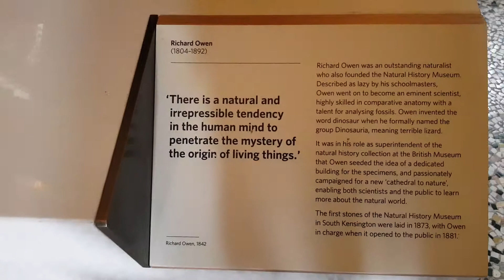العالم الإنجليزي رتشارد أوين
كان مؤيداً للنظرية الداروينية في التطور لكنه مخالف لداروين في نظرية الانتقاء أو الاختيار الطبيعي